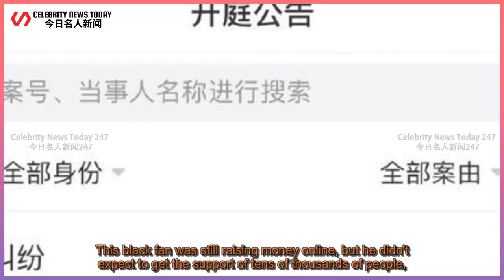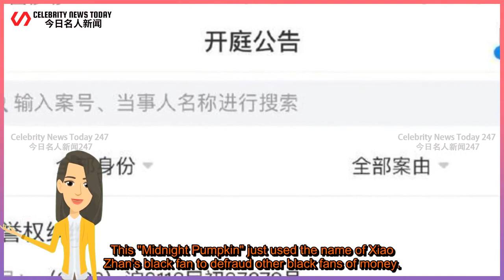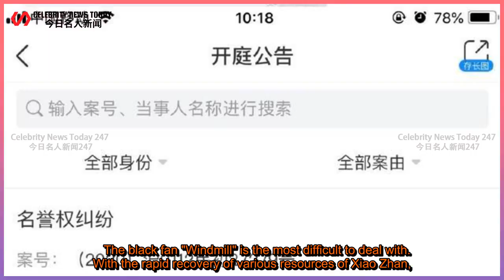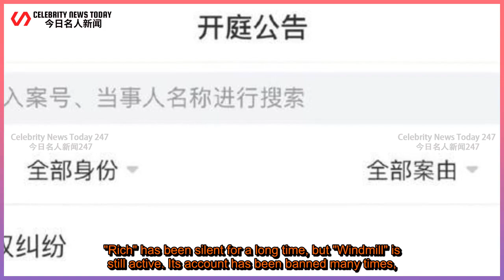ENG SUB "227" is finally coming to an end. Xiao Zhan's studio announced new developments. Don't...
Celebrity News Today 247 - 今日名人新闻247 2021/04/15 : "227" is finally coming to an end. Xiao Zhan's studio announced new developments. Don't even want to run away.
 "227" is finally coming to an end. Xiao Zhan's studio announced new developments. Don't even want to run away.  I wonder if Xiao Zhan regretted playing "Chen Qing Ling"? Having been in the circle for 4 years,  this drama made him never ask and won’t be the top performer in the circle. He should be fortunate, but it was the sudden explosion.  So Xiao Zhan qu